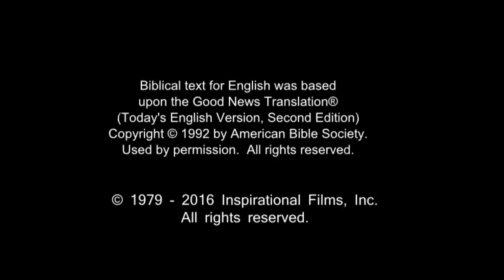French! Confess Jesus As Lord! Believe In Jesus Resurrection! Surely Saved Forever!(19)